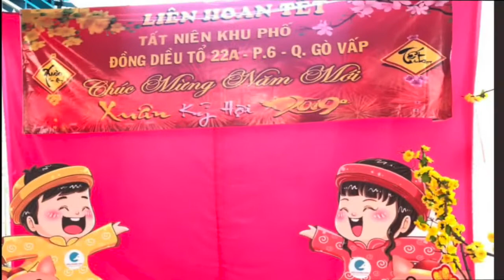Tất Niên Xóm Đồng D WWW DOWNVIDS NET